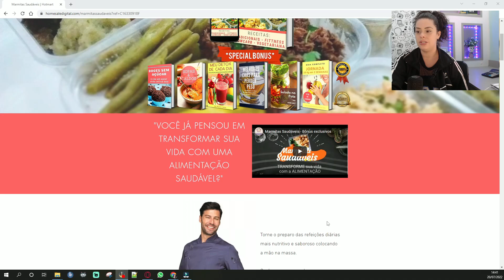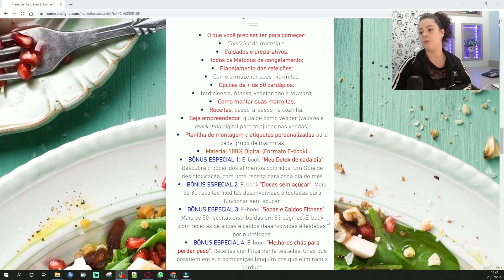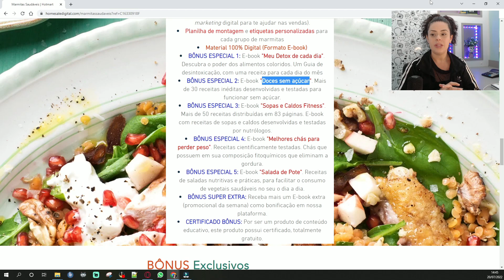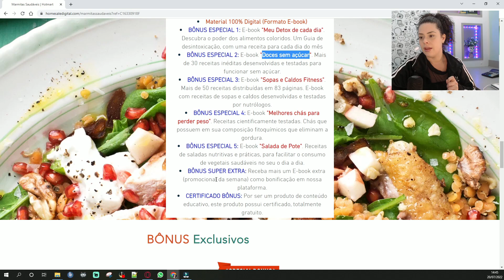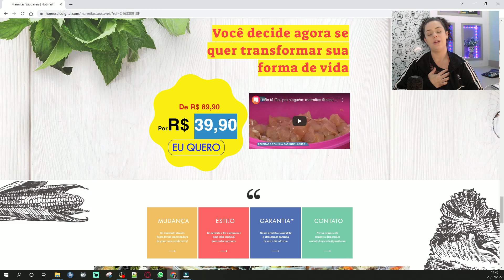Como vender Quentinhas Fitness na Academia?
Curso que indico no vídeo:
O curso está 100% atualizado indiferente da data que você está assistindo ;)